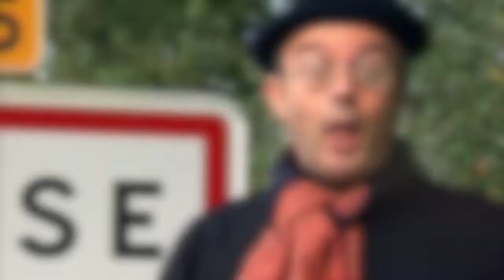Clip FIN40 FR3 court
Clip FR3 de décembre 1991 modifié au niveau de la présentation des musiciens.